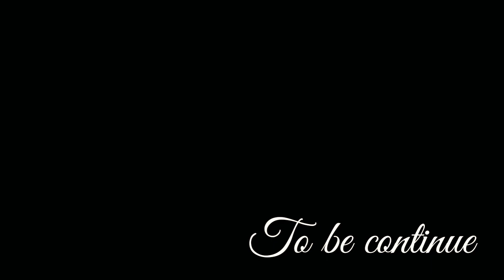Vampire Love Story Episode 1 on Sakura School Simulator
Animation Film  Created by :Miyagiri Gaming

The Story is not mine.
Story written by taetaeta20